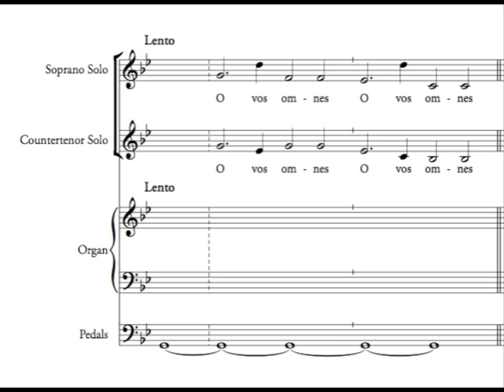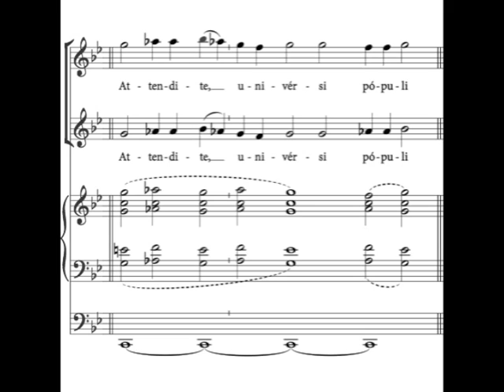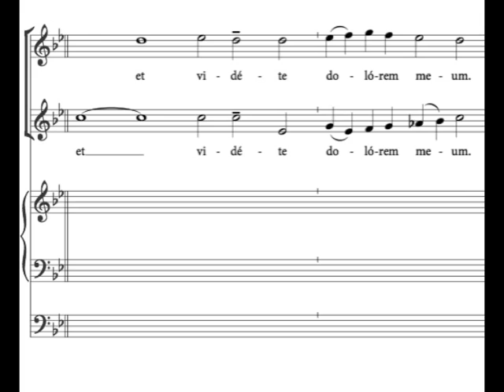O Vos Omnes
O Vos Omnes from "Responsorium" by Philip Rice. Performers: Chelsea Hart, soprano; Patrick Bonczyk, countertenor, Philip Rice, organ. Recorded at Central Michigan University on the Cassavant organ in Staples Family Concert Hall.

Text/Translation:

O vos omnes qui transitis per viam, attendite et videte:
Si est dolor similis sicut dolor meus.
Attendite, universi populi, et videte dolorem meum.

O all you who walk by on the road, pay attention and see:
if there be any sorrow like my sorrow.

(Source: Wikipedia)